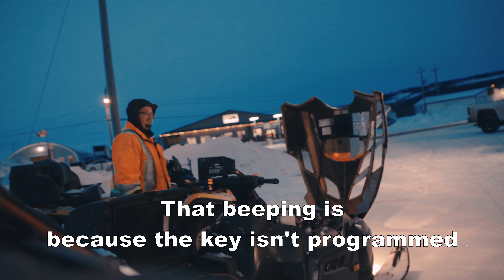I ORDERED A NEW TRUCK!?! It's coming!!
In this video, we talk about the new truck I ordered! What is it? Ford, Chevy or Ram?